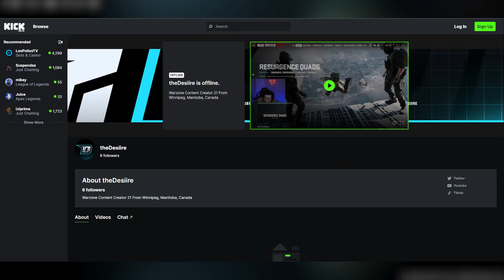new *META* MINIBAK CLASS SETUP on ASHIKA ISLAND! 👑 (Ashika Island Warzone)